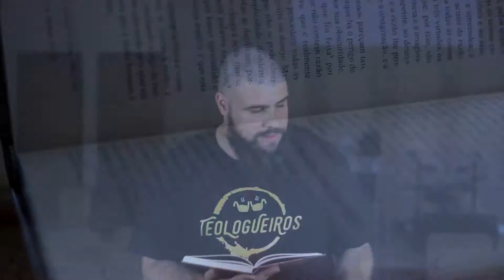Guido de Bres | Quem foi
Neste vídeo, contaremos a história de Guido de Brès. Um mártir da época da Reforma Protestante, escritor da Confissão de Fé Belga.

Ganhe camisetas, adesivos, pôsters, e muito mais!

Você não pode deixar de curtir nossa página no facebook, sempre postamos coisas úteis, interagimos com nossos seguidores e também avisamos quando vídeos novos saem do forno
Patrões:
- Fernando Otávio Rabelo Costa Paiva